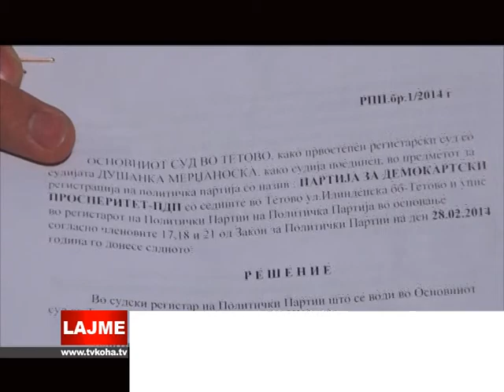REGJISTROHET PPD-ja E ARBEN RUSIT